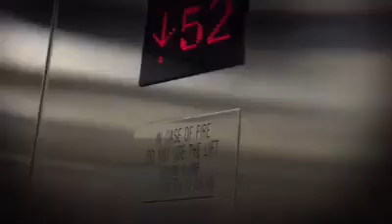[VID] Infinite Film : Something happened in Hongkong